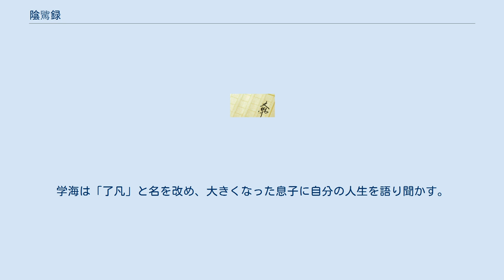陰騭録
『陰騭録』（いんしつろく）は、中国明代の呉江の人で、嘉靖年間から万暦年間を生き、74歳で亡くなった袁了凡（えん りょうぼん）が著した書籍。
善書の一種であり、『了凡四訓』とも呼ばれる。
自己の宿命観を乗り越えて、自分から運命を創造してゆくことを悟った体験を書き記した書物である。
 “陰騭”という語は、『書経』洪範篇にある、「王（周の武王）箕子（重臣の名）を訪ふ、すなはち言ひて曰く、『ああ箕子、これ天、陰に下民を騭（さだ）め、その居を相協（しょうきょう）す』」（意味：天は冥々の中に生民の住むべきところを定め、その住居をする大地をもととのえて下さる）という言葉に由来している。
 著者・袁了凡は代々学者の家に生まれ、幼名を「学海」といい、将来医の道に進もうと考えていた。
あるとき孔という不思議な老人が家を訪れ、学海少年の将来の職業や寿命などを予言する。
そして予言のとおり科挙を志す。
その後身の上に起こったことがことごとく孔老人の言うとおりになっていったので、学海は徹底した宿命論者となっていた。
 役人になった後に、棲霞山中に以前から教えを請いたいと思っていた雲谷禅師を訪ねる。
雲谷禅師にこれまで人生の話をすると、孔老人の宿命論のままに生きようとする学海の姿勢を大馬鹿者と叱咤し、人は自らの力で立命できると語る。
彼は禅師の話に強く感動し、その教えに従い、徳性を充広し、善事を力行し、多くの陰徳を積んだ。
すると孔老人の予言は段々と当たらなくなっていった。
寿命は53歳で死ぬと言われていたが74歳まで生き、子に恵まれないと予言されていたが一子天啓をもうけることができた。
学海は「了凡」と名を改め、大きくなった息子に自分の人生を語り聞かす。